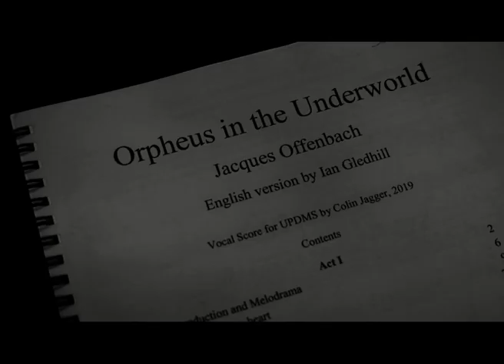Orpheus in the Underworld DMS Trailer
The University of Portsmouth presents Offenbach's Orpehus in the Underworld!